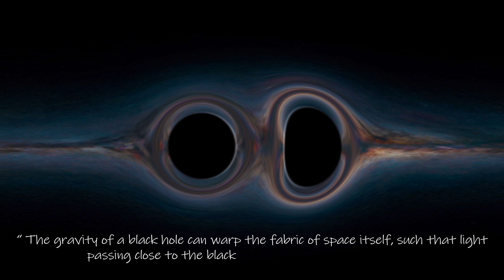Two Black Holes Warping space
Black hole warping space
The gravity around black holes is so intense, and space-time is so incredibly warped, that at a certain distance, light itself can orbit the black holes. Some of the light from a background galaxy even gets trapped, looping forever.

A black hole is a region of spacetime where gravity is so strong that nothing, including light or other electromagnetic waves, has enough energy to escape its event horizon.

***License for use: Free for Students for only personal use. Attribution is required in all other cases .

Copyright material belongs to asklearngrow